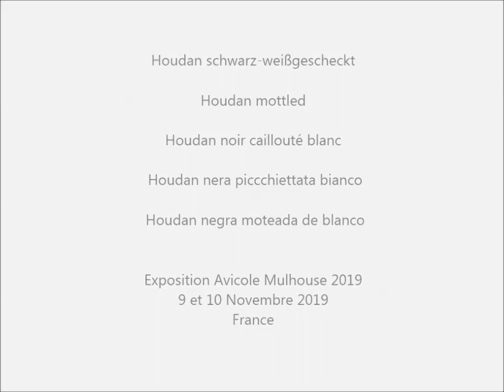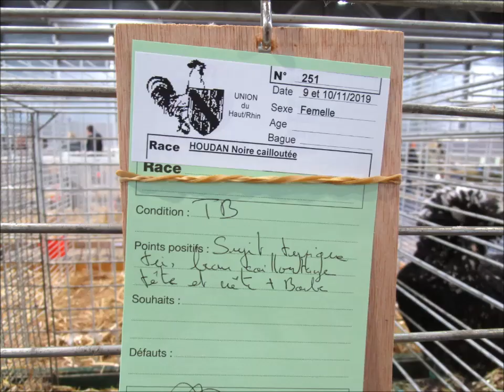Houdan noir caillouté blanc, Expo Avicole Mulhouse 2019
Kleintierschau von Kleintierzuchtvereinen aus dem Elsass/Frankreich.
Salon International de l'Aviculture et de la Nature, Union des Associations d'éleveurs sélectionneurs d'animaux de Basse-cour du Haut-Rhin, F-68100 Mulhouse.